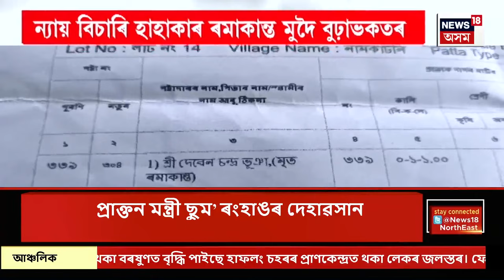PRIME TIME 18 : নিৰ্বাচনত জিকিলে অসমত মাদ্ৰাছা খোলাৰ হুংকাৰ বদৰুদ্দিন আজমলৰ | Badruddin Ajmal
PRIME TIME 18 | নিৰ্বাচনত জিকিলে অসমত মাদ্ৰাছা খোলাৰ হুংকাৰ বদৰুদ্দিন আজমলৰ
0:00 Intro
1:03 ভূমিৰ গৰাকীক জীৱিত অৱস্থাতে মৃতক সাজি ভূমি হস্তান্তৰ কৰিলে ৰাজহ চক্ৰ বিষয়াৰ কাৰ্যালয়ে